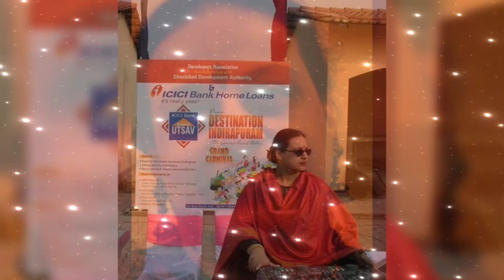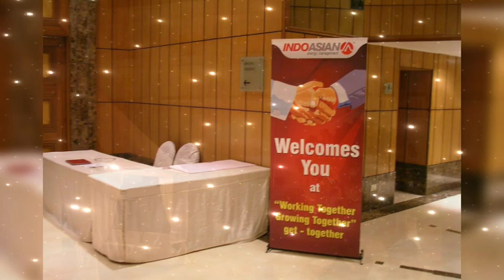Bollywood...O Hansani...cover by Satish...original by Kishore Kumar.... please use 🎧